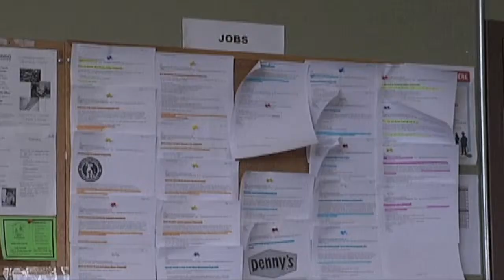Flagstaff Shelter Services - Belt Drive throughout May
The Flagstaff Homeless Shelter is having a belt drive throughout the month of May. Natasha Reeves spoke with Tom Isakson, the program manager, to find out what is the need for this belt drive.